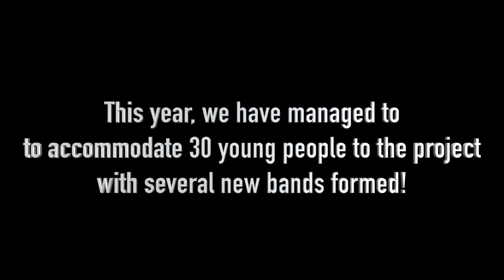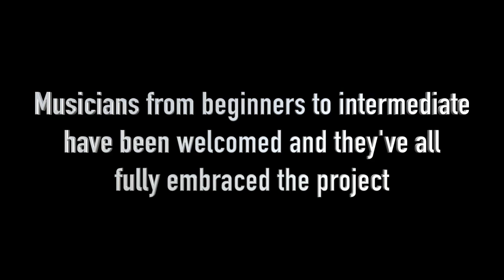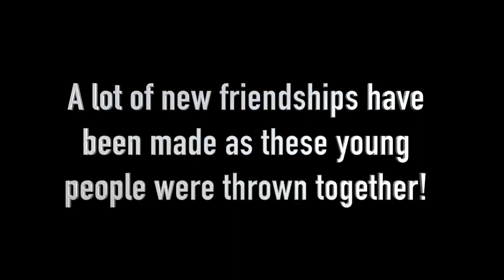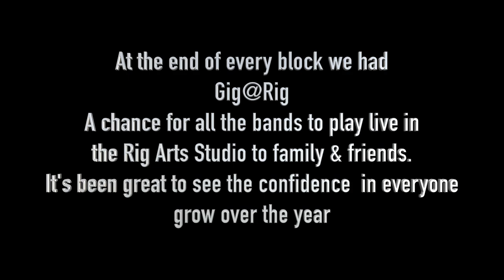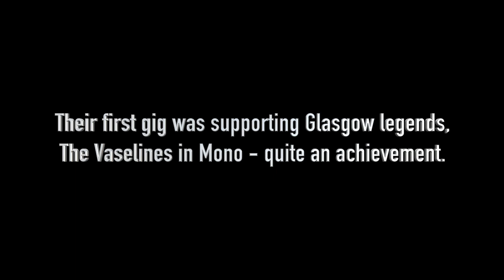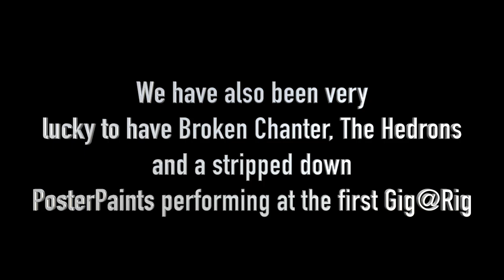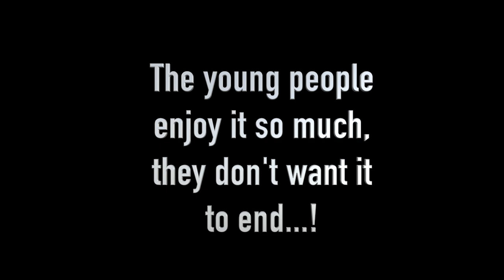Rig Arts Rock School - 2023 Round Up